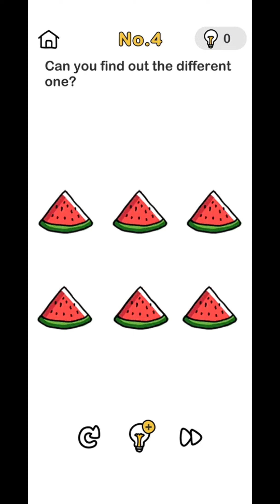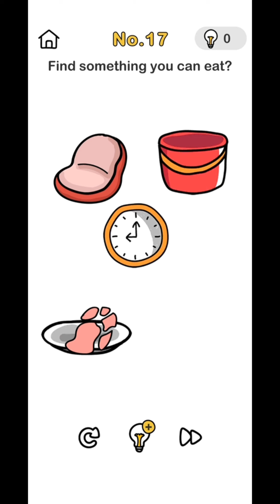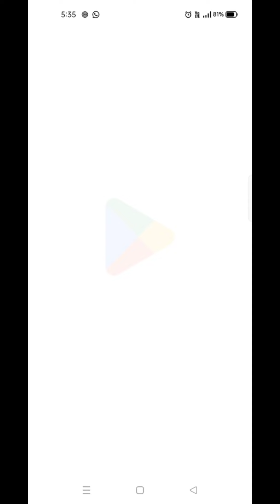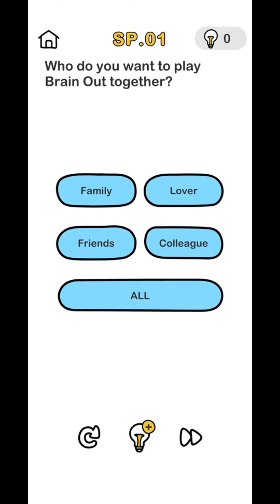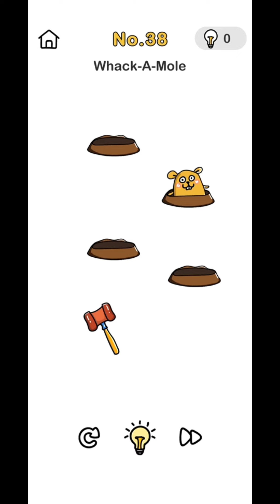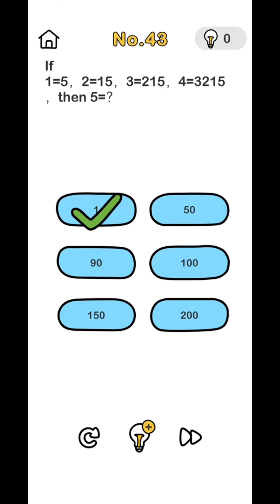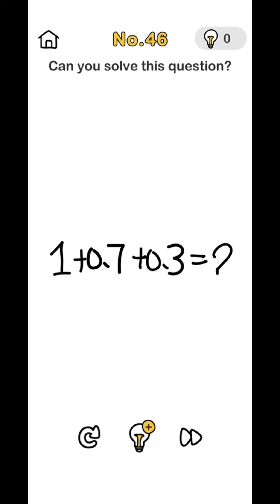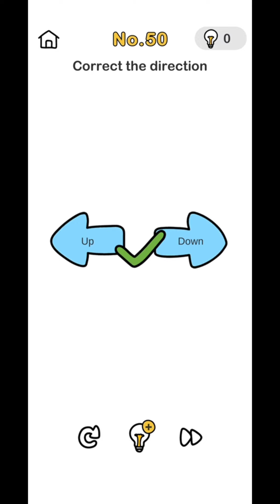Brain Out Lvl 1 to 50 In one video | One shot vedio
I passed Brain Out lvl 1 to 50 in one go .